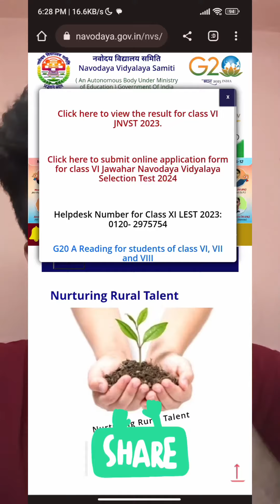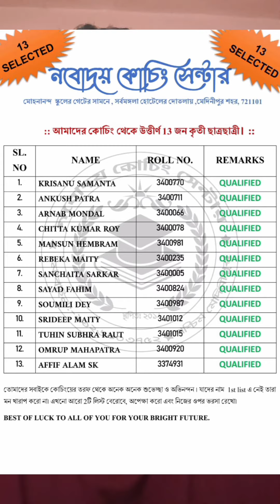JNVST 2023 এর result check করার পদ্ধতি জেনে নিন | result check করতে না করতে পারলে আমাকে call করুন